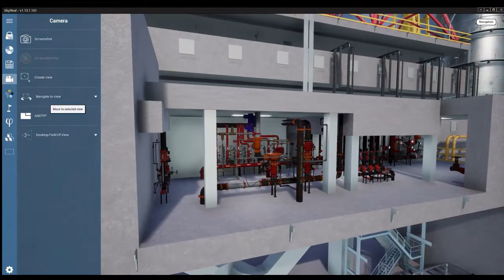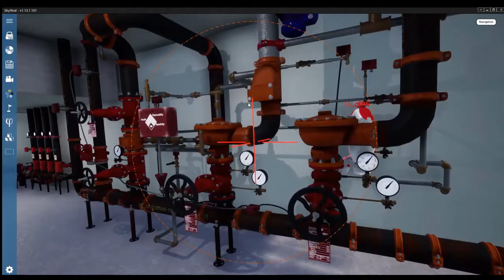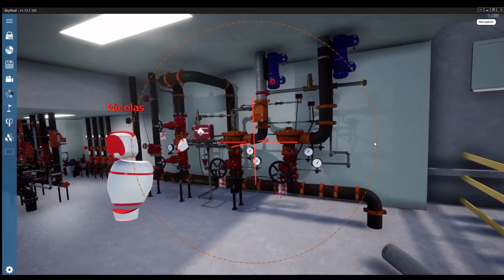Oil and Gas Engineering - Engineering Planning in VR